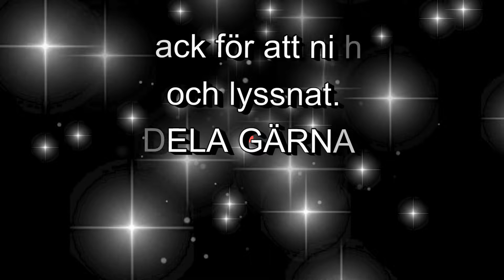Fredagsdans i Lagagården 20 okt 2023 Musik Cedrix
Himla trevligt som vanligt när Cedrix står på scenen
Foto: G Månsson
Regi: 52fritte